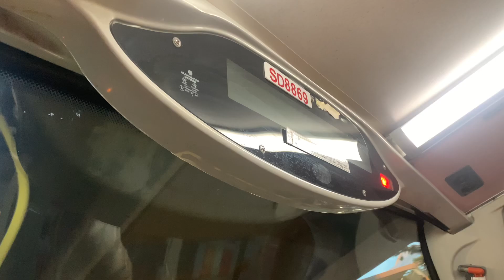九巴215X線 - 柯士甸道 + 請緊握扶手 報站（SD8869）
（粵）下一站係柯士甸道。
（英）The next stop is Austin Road.
（普）下一站是柯士甸道。